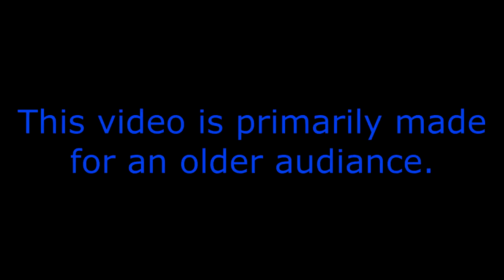DBXV Meta Blizzard Part 11 - Demon God Demigra Saga True Power YouTube Version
In This Video! As Meta Blizzard battle The Demon God, he discovers his true power!